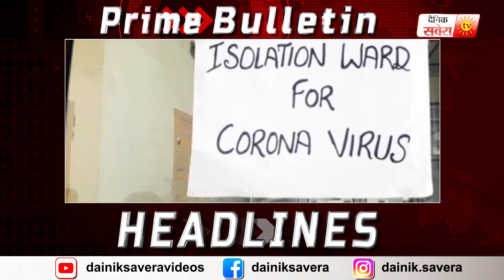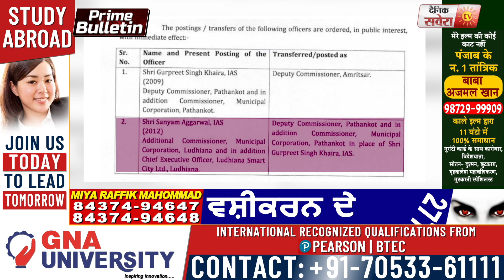Prime Bulletin: पंजाब सरकार का बड़ा फैसला, बांटेगे 50 हज़ार स्मार्ट फ़ोन